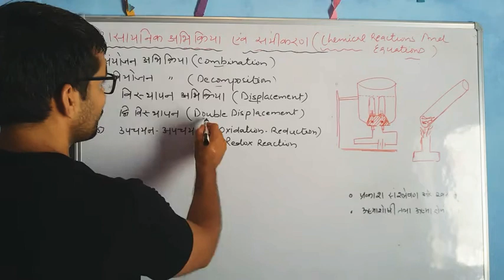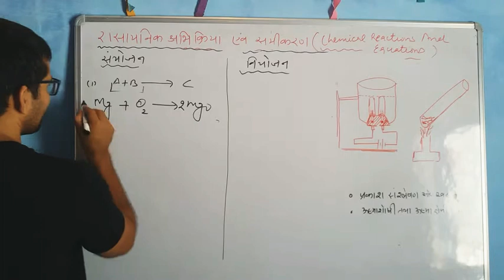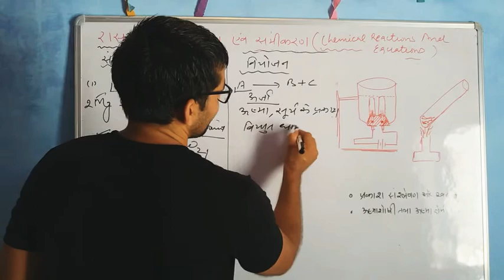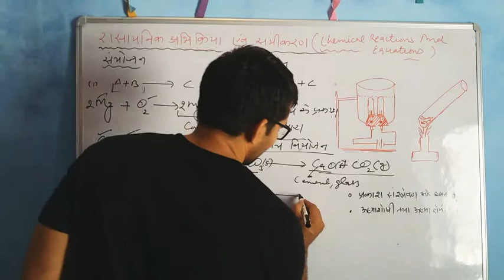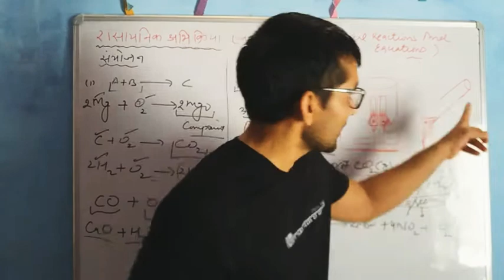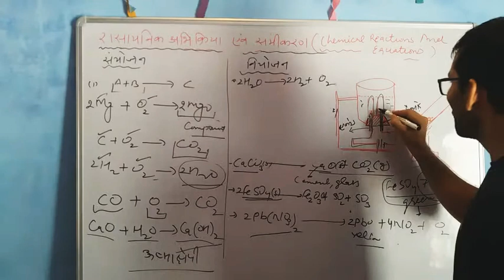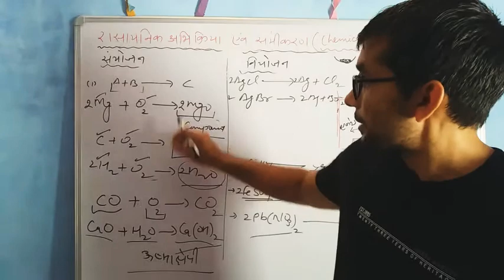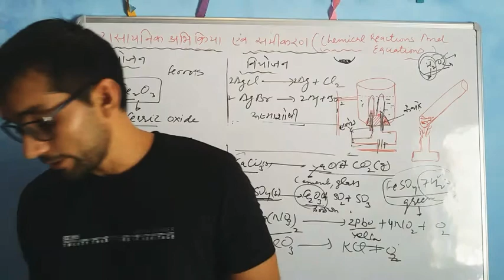Types of chemical reactions. Combination and Decomposition reactions.संयोजन तथ वियोजन अभिक्रिया।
You will learn what are the combination and decomposition reactions. Thermal decomposition, electric decomposition and decomposition in sunlight.